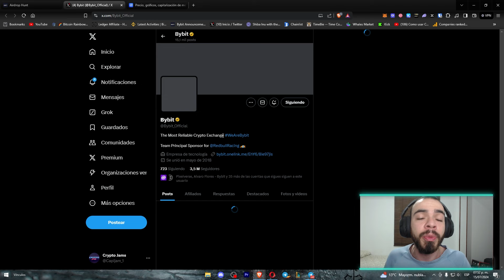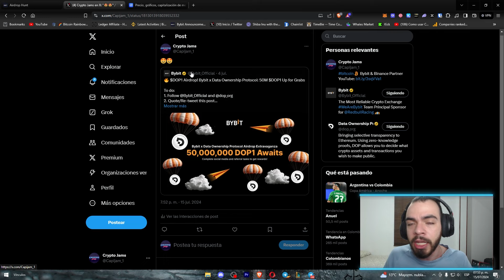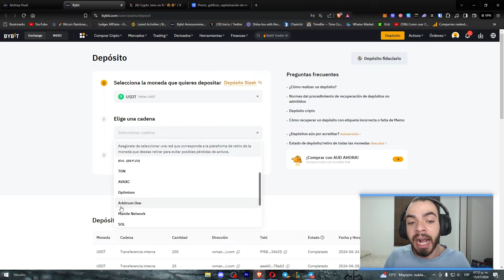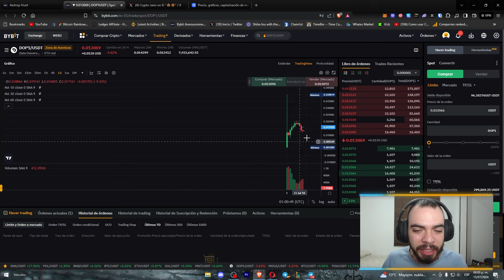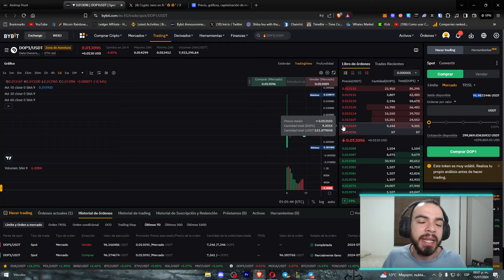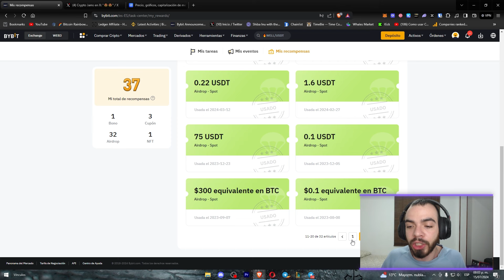🔴QUEDAN POCAS HORAS!! GANA hasta $26 USDT con ESTE AIRDROP de DOP en BYBIT 🔴 Paso a paso